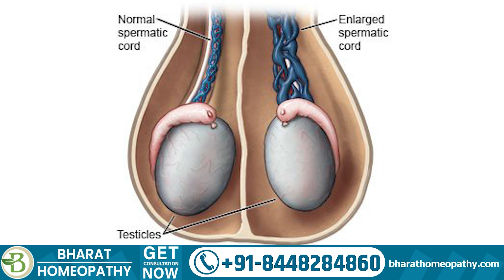USG Scrotum Test के बिना पता लगायें Varicocele का | Symptoms of Varicocele in Hindi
Sign and Symptoms of Varicocele | Varicocele ke lakshan | How to identify Varicocele at Home

In this video i have discussed about What is varicocele and how we can identify varicocele problem at home.

Sign and symptoms of Varicocele
varicocele ke lakshan kya hai
varicocele symptoms and treatment
varicocele symptoms

If you are facing male infertility or any other disease-related problems, feel free to Consult the team of doctors at Bharat Homeopathy.

Get consultation.